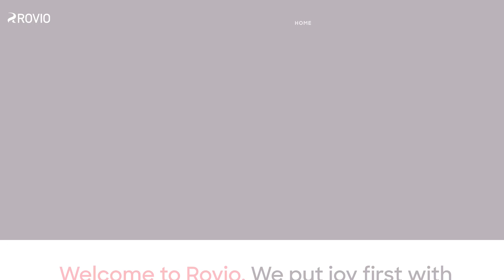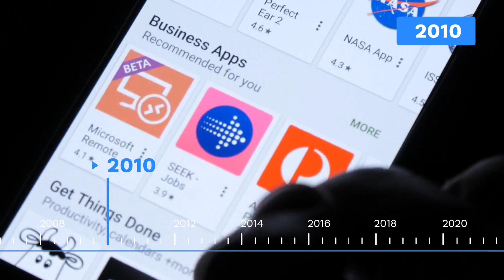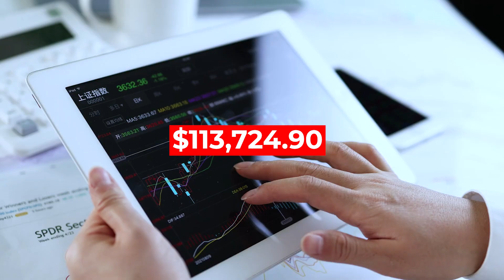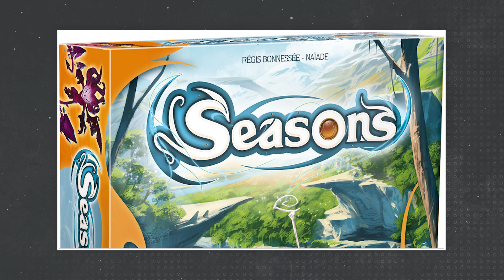Angry Birds: The Game that Hatched a Global Empire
In this captivating video, we'll take you through the incredible journey of how a simple game featuring irate avian creatures and cunning green pigs became a global sensation, captivating the hearts of millions. From its humble beginnings to becoming a household name, Angry Birds has left an indelible mark on the gaming industry. Discover the visionary minds behind the game, who turned an innovative concept into a multi-billion-dollar franchise. Uncover the challenges they faced, the risks they took, and the unexpected triumphs that followed. Get a behind-the-scenes peek into the game's development, witnessing the passion and dedication that brought these adorable yet fierce birds to life.